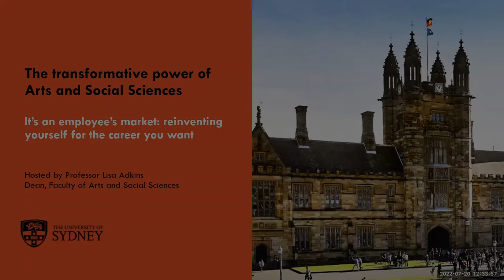The transformative power of Arts and Social Sciences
Hosted by Professor Lisa Adkins, Dean of the Faculty of Arts and Social Sciences, hear directly from three inspiring alumni as they share their stories of career transformation within the current global job market.